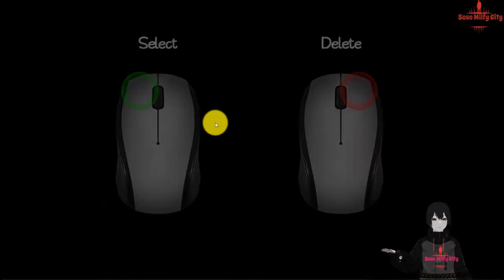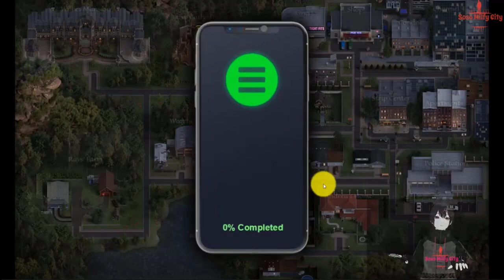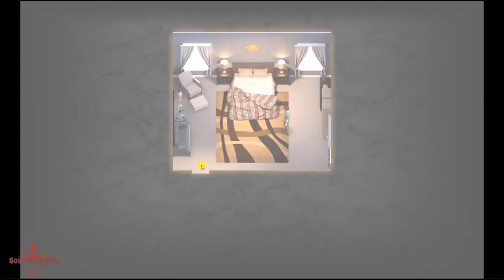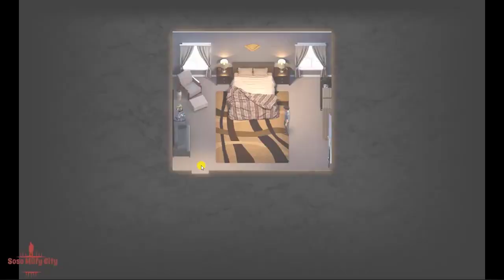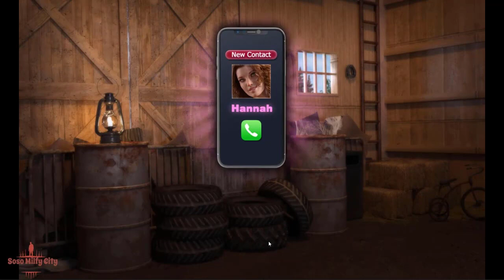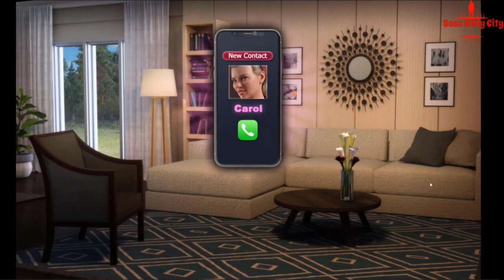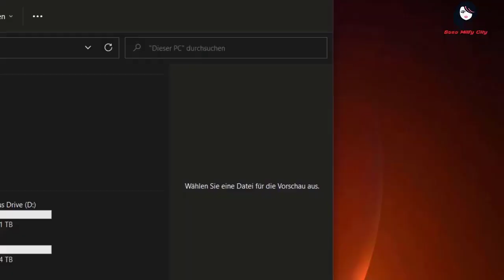The Genesis Order complete v.02121 to v.27053 complete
Info: The Genesis Order is the latest chapter in NLT’s saga which started with Lust Epidemic, continued in Treasure of Nadia and will now start a new chapter later in 2021 alongside the ending of Treasure of Nadia. The game will feature some familiar faces as well as many new ones, including 13 new ladies! In TGO you’ll play as a junior detective trying to make a living and peruse your passion solving crimes and meeting gorgeous women. This complex story unwinds with as many twists and turns as you’d expect from an NLT game! The Genesis Order v 16031 New Update 2022
The Genesis Order v.16031
The Genesis Order | New Update The Genesis Order v.14022
Title recommendations for "The Genesis Order PC v 21041"
the Genesis Order  v.27053
the Genesis Order  v.27053 UPDATE

Artemis – New Version➡️ My Laptop
Manufacturer ‎Acer
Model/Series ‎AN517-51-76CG